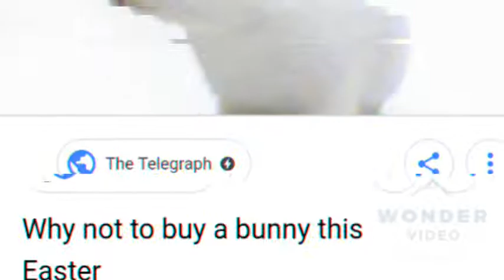Magic cover ad